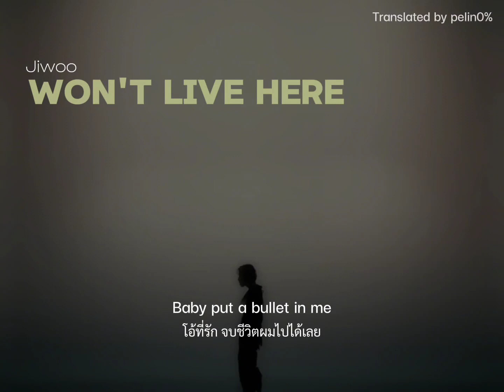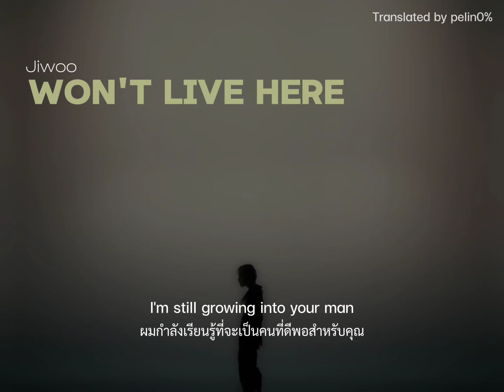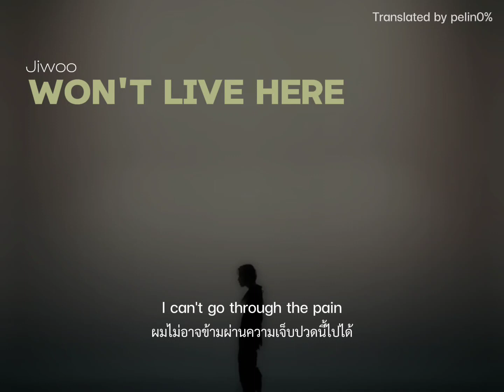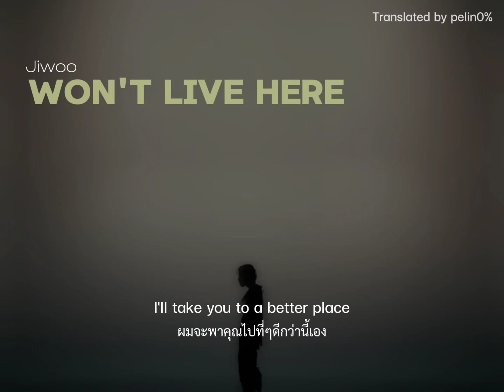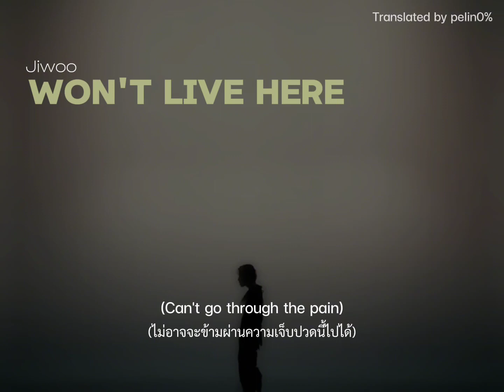( thaisub ) won't live here - Jiwoo (original: Daniel Caesar) แปลไทย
PS. Armageddon ในเนื้อเพลงท่อน 'And leave behind this Armageddon' เป็นสมรภูมิการยุทธ์อันเกี่ยวข้องกับคำพยากรณ์วันสิ้นโลกตามความเชื่อของศาสนาอับราฮัมค่ะ

ในเนื้อเพลงคงจะหมายถึงให้ทิ้งสถานที่ที่มีแต่ความแตกแยก สงครามและความพังทลาย แล้วหนีไปอยู่ในที่ๆดีกว่านี้ค่ะ 😊

won't live here by Jiwoo (original by Daniel Caesar)

Listen to won't live here by Jiwoo on SoundCloud

Translation for Thai by pelin0%